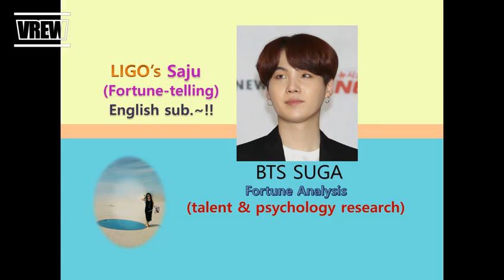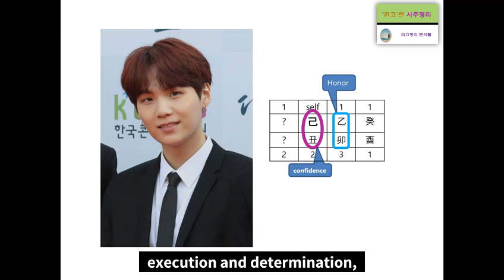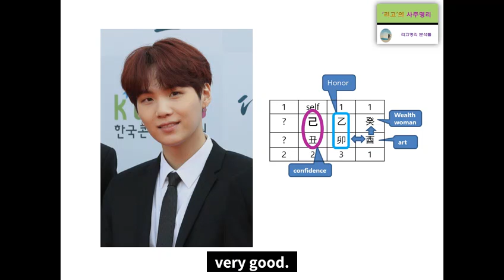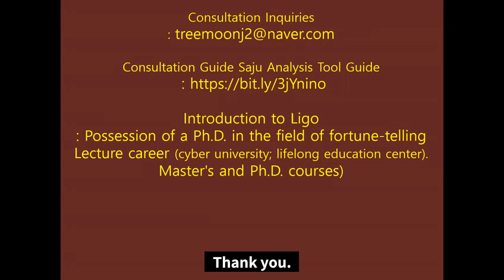BTS Suga Fortune Analysis